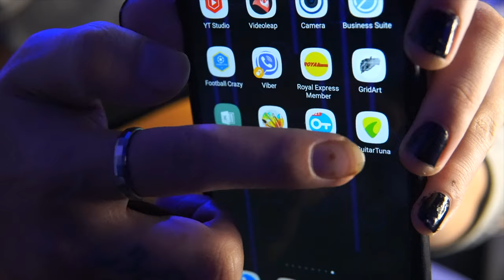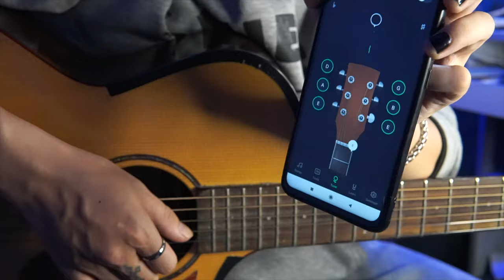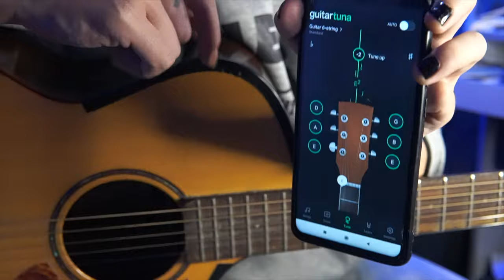ဂီတာကို အခြေခံကနေဘယ်လိုစလေ့ကျင့်မလဲ (part-1)- How to play basics guitar?